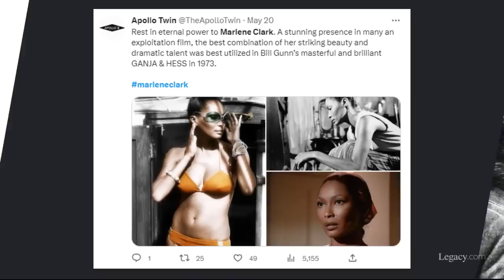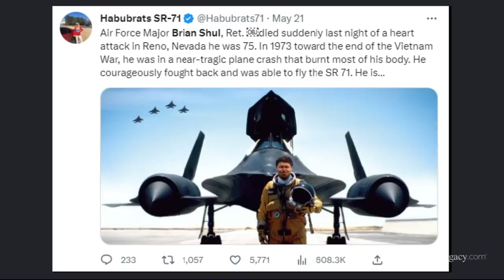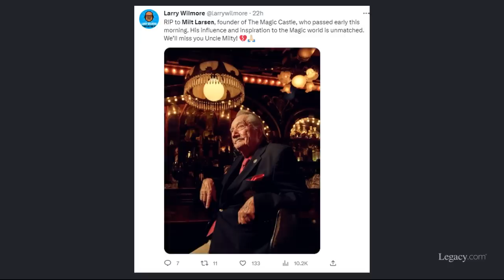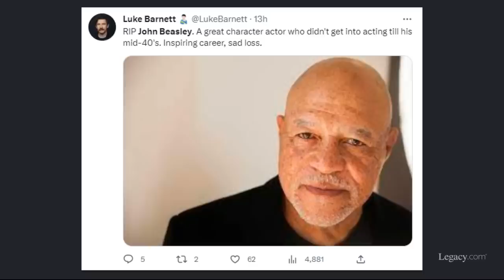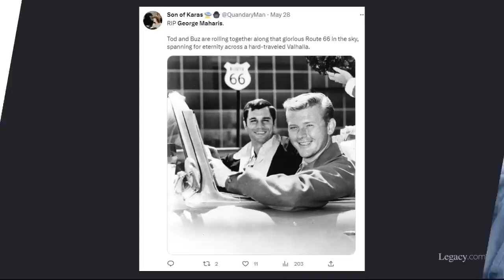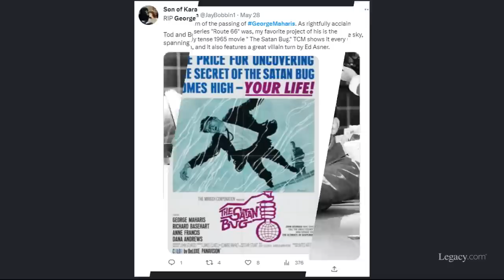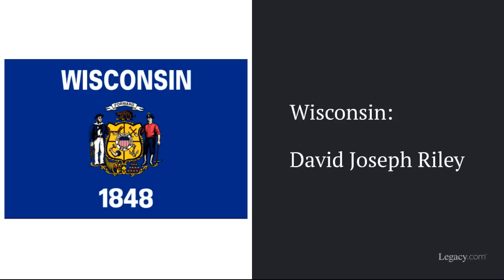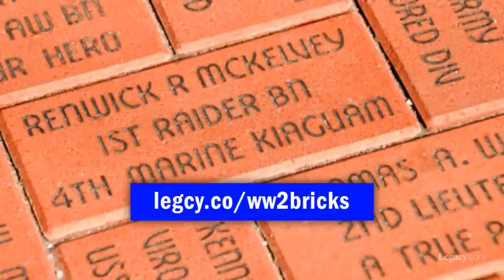Who Died: May 2023 Week 5 | News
May 2023 Week 5 (2023 Episode 22)
This video features “Sanford and Son” actress Marlene Clark, “Daniel Boone” actor Ed Ames, “Star Wars” toy designer Mark Boudreaux, legendary U.S. Air Force pilot Brian Shul, “Carrie” actress Samantha Weinstein, “Emergency!” actor Michael Norell, Ramsey Lewis Trio drummer Isaac “Redd” Holt, the Magic Castle co-founder Milt Larsen, stuntman and “Once Upon a Time in Hollywood” inspiration Gary Kent, tribal leader Kathryn Harrison, “Rudy” and “Everwood” actor John Beasley, “Cruising Bar” actor Michel Côté, “Men in Black” actor Sergio Calderón, Nobel Prize-winning virologist Harald zur Hausen, and “Route 66” star George Maharis.